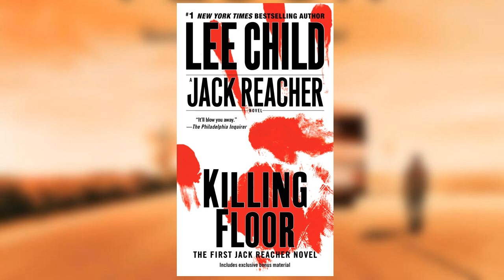Killing Floor [ 6/34 ] - multi-voice audiobook